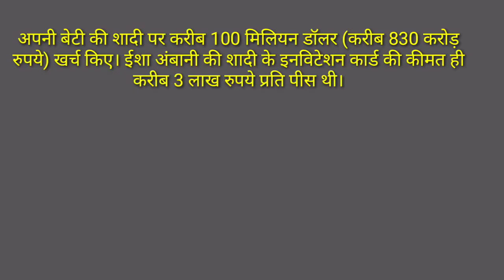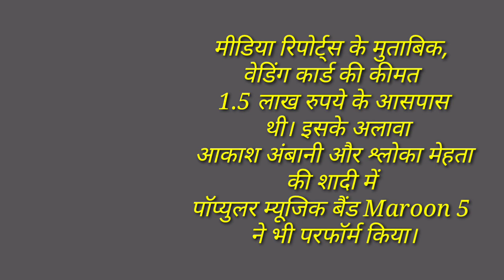मुकेश अम्बानी ने अपने बच्चो की शादी पर बहाया पानी की तरह पैसा। कभी 800 कभी 1200 करोड़, जाने डिटेल